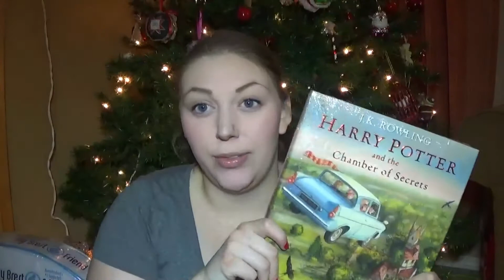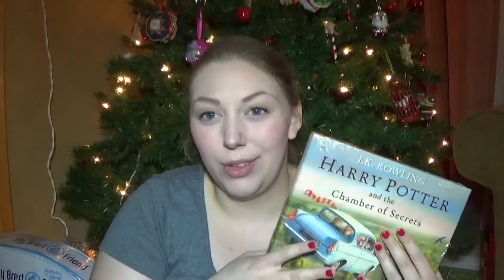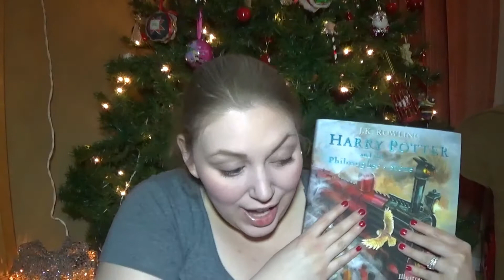WHAT I GOT FOR CHRISTMAS 2016 | BEAUTY, MOMMY, LIFESTYLE & MORE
OPEN ME!!!

Want to see my family and I opening our presents? Check our The Reids 2016 Christmas Special: Currently N/A (Will go up later today)

Audrey 11.03.15
R.I.P Emerald 04.08.16

Lips: NYX Butter Lip Gloss in Creme Brule
Nails: Sally Hansen Miracle Gel Nail Polish in Rhapsody Red
Top: Belly Love